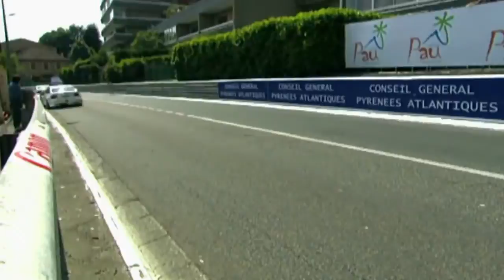BMW 3 Series. 25 years of racing history (DTM).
The success of the BMW M3 started 25 years ago with Roberto Ravaglia. Thanks to the BMW M3, he was standing on the podium as the first World Touring Car Champion. In the same year, 1987, the German Touring Car Championship (DTM) also went to the new BMW M3, with Eric van de Poele behind the wheel. Since then, the BMW 3 Series is known as a car with a sporty character.